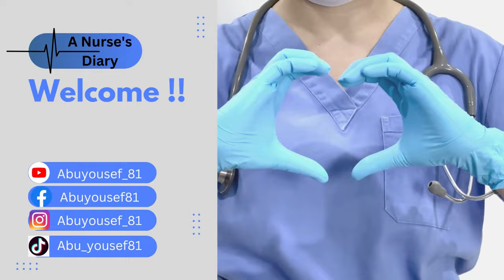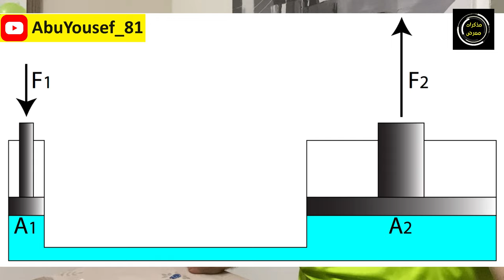تاريخ اختراع السرنجة وتطورها عبر التاريخ│سلسلة تاريخ التمريض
هل تعلم كيف اختُرعت السرنجة وتطورت عبر الزمن ؟؟ تابع هذا الفيديو لتعرف الإجابة !!

00:00 - 00:26 مقدمة
00:27 - 00:58 أصل الكلمة Syrinx
00:59 - 01:06 الفراعنة - محقنة التحنيط
01:07 - 01:24 كولومبيا القديمة - أول سرنجة من عظام الطيور
01:25 - 01:44 القرن 1 الميلادي: محاقن بدائية لشفط المخاط من الأنف
01:45 - 01:51 ابن سينا - الزرّاقة
01:52 - 02:21 عمار بن علي الموصلي - عمليات المياه الزرقاء
02:22 - 02:35 القرن 17: حقنة شرجية من القصدير والرصاص
02:36 - 02:46 1650: قانون باسكال
02:47 - 02:57 1650: دومينيك أنيل - سرنجة لشفط القيح
02:58 - 03:30 كرستوفر رِن - الفرق بين الدواء بالإبر والدواء بالفم
03:31 - 03:37 جون رِد - محقنة شرجية من النحاس
03:38 - 03:49 فرانسيس ريند - أول ابرة تحت الجلد بالتاريخ
03:50 - 04:23 1855: برافاز و وود - سرنجة فضية
04:24 - 04:34 حقن المورفين في الوريد
04:35 - 04:38 أول حالة وفاة Overdose بالتاريخ
04:39 - 05:15 تشارلز هنتر - أول Hypodermic syringe
05:16 - 05:25 1899: ليتيتيا ممفورد جير - حقنة شرجية للاستعمال الشخصي
05:26 - 05:53 1906: شركة بكتون ديكينسون - أول سرنجة زجاجية
05:54 - 06:02 1925: اختراع سرنجة Luer lock
06:03 - 06:18 1946: اول سرنجة زجاجية مكونة من اجزاء منفصلة
06:19 - 06:28 استعمال السرنجة في المطاعيم
06:29 - 06:46 شارلز روثاوسر - سرنجة بلاستيك تحت الجلد
06:47 - 06:58 سرنجة لا تذوب بالحرارة
06:59 - 07:19 كولين مردوخ - سرنجة Disposable
07:20 - 07:50 سرنجة Plastipak
07:51 - 09:09 جدير بالذكر
09:10 - 09:30 ختاما